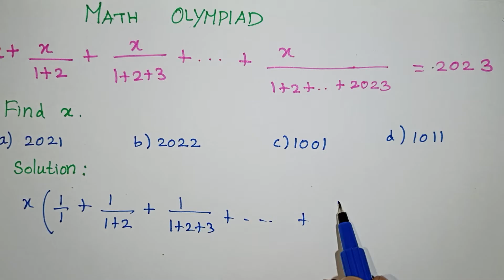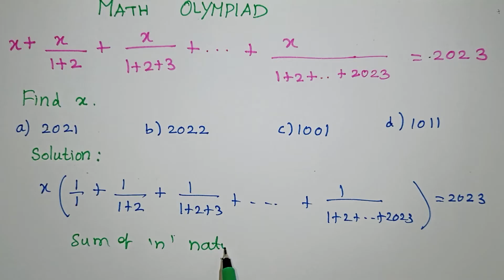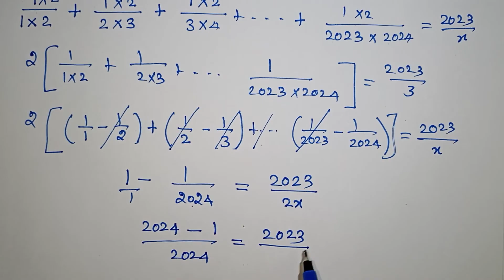Math Olympiad Question in Tamil / A nice algebraic equation / Kalvikan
Olympiad Exams / Math Olympiad Questions / IMO Olympiad Exam / Algebraic Equations / Sum of n natural numbers / Kalvikan